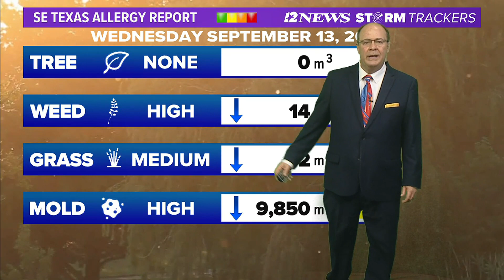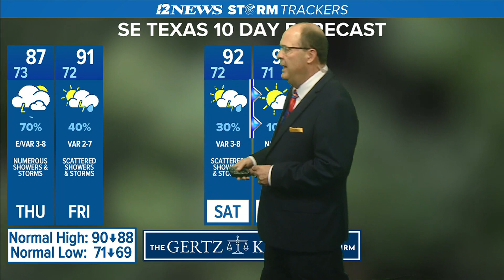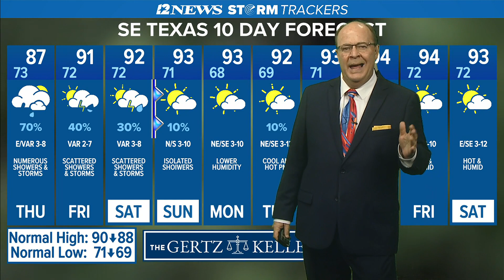Numerous showers, storms possible in SE Texas Thursday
A 70% coverage of late morning showers, storms possible Thursday in SE Texas with scattered activity Friday & Saturday is forecast ahead of a weak cold front Sunday.